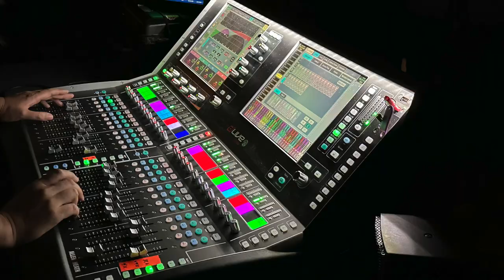2023-04 Electric Light Orchestra by Phil Bates - Bensheim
Kaum eine andere Band hat die 70er, 80er und sogar teilweise die 90er geprägt wie das Electric Light Orchestra (ELO) mit 50 Millionen verkauften Tonträgern und zahlreichen No1 Hits.
ELO gehört mit 27 Top-40 Songs in den UK Single Charts zu einer der erfolgreichsten Bands in den britischen Chartgeschichte.
Phil Bates war bereits 1978 mit dem Electric Light Orchestra und dessen Gründer Jeff Lynne auf Spaceship World Tour und hat als Sänger und Gitarrist des Electric Light Orchestra Part II und der Nachfolgeformation The Orchestra den ELO Sound bedeutend mitgeprägt. Heute führt Phil Bates als Frontmen seine eigene ELO Formation, die Electric Light Band, die bis heute Maßstäbe für alle Fans des Electric Light Orchestra setzt. Tradition verpflichtet, deshalb werden die Electric Light Orchestra Songs authentisch, leidenschaftlich und energiegeladen gespielt.